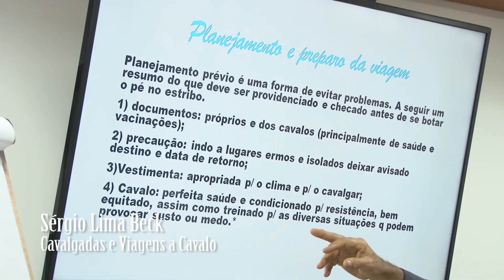Dia de Campo 2019: "O Bem-Estar Animal e o Melhor Desempenho dos Cavalos" no Haras das 8 Virtudes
Neste sábado, vamos lembrar deste evento especial que promovemos em setembro de 2019 no haras, para ressaltar três abordagens principais do Haras das 8 Virtudes:
🐎Cavalgadas e Viagens a Cavalo
🐎Equitação de Trabalho
🐎Lida de Campo
Neste vídeo-pocket, você fará um giro no evento, visualizando de forma resumida todas as atividades desenvolvidas neste dia marcante e muito produtivo para os amantes do bem estar equestre, do esporte, das cavalgadas e dos cavalos!

📌 Voltaremos no sábado dia 11/09 com o 17º episódio da Série Cavalgando nas 8 Virtudes!